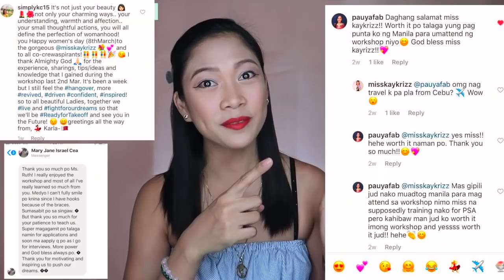Cabin Crew Workshop batch 1 | Flight attendant school by Misskaykrizz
HOW TO BE A FLIGHT ATTENDANT| VLOG: The Flight Attendant Interview Success Workshop

The first ever FA Interview Workshop by yours truly. Kamusta ang naging workshop ko with the aspiring flight attendant? Paano ko ginawa ang pag-organize nito? Magkaroon pa ba ulit ng ganitong workshop?

Computer:
13" Macbook Pro 128GB

Others:
Hard Drive:

VLOG: The Flight attendant Interview Success workshop, HowtobeaFlightAttendant, TheFlightAttendantInterviewSuccessWorkshop, flight attendant, flight attendant life, flight attendant interview, flight attendant interview outfit, flight attendant interview tips, flight attendant interview tips and tricks, how to answer flight attendant interview questions, how to be a flight attendant, how to be a cabin crew, flight attendant workshop, flight attendant philippines, FA tips